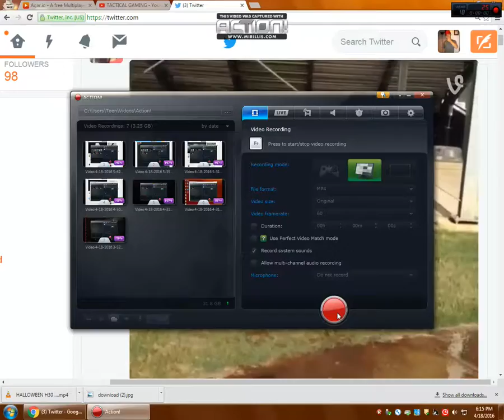HILARIOUS ICE BUCKET CHALLENGE (FAIL)